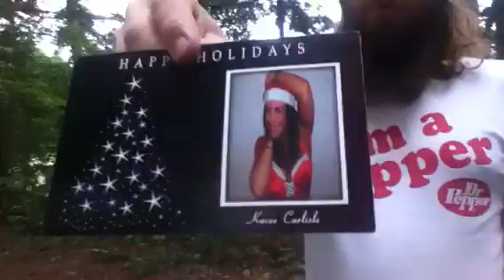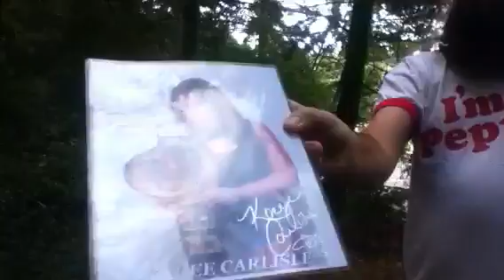The Sign of the Times Episode 98 (The Top Bathroom Edition)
Sign Guy finds an undisclosed wooded area above a parking lot where he may have to bury QT to bring you the 98th edition of The Sign of the Times. He not only points you in the direction of where to do your Halloween shopping, but he also brings Mrs. Sign Guy's top five favorite bathrooms and her one least favorite. Sign Guy finally has medical clearance to resume zebra duties at BCW as he has one of its top stars on Turnbuckle the same day. After that it's hit or miss if he's busy, but he still runs down the week ahead.